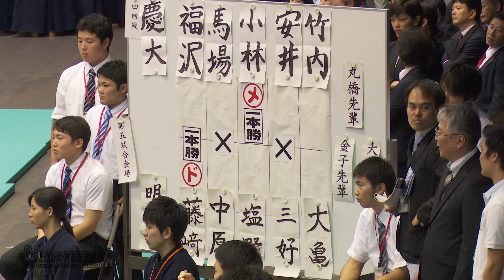【高画質】【四回戦2／2】【H28第42回関東女子学生剣道優勝大会】慶應義塾大学×明治大学【中堅・副将・大将】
●毎日更新！？【LET'S KENDOブログ】
●大会序盤戦等を掲載中【LET'S KENDOサテライト・ブログ】